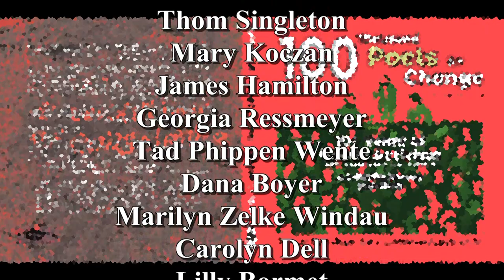100k Poets 2023 09 23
Members of the public share an original poem or a poem by someone else. Nicholas Gulig, Poet Laureate of Wisconsin is the featured reader.

100 Thousand Poets for Change began in 2011 and is a worldwide movement taking place every year during the last week of September. Its mission is to promote peace, justice, and environmental sustainability by celebrating community and raising awareness through the lens of poetry. This year’s featured poet is Nicholas Gulig, the poet laureate of Wisconsin. There will also be opening and closing songs from singer-songwriter, Jon Doll.

Event organizer and poet laureate of Sheboygan Lisa Vihos says, "Poetry is a universal language that can remind us of our connection to each other as we chart a course for the future. I hope people of all ages will think about how they contribute to making the world a kinder, safer, and more peaceful place, and bring a poem to share. If someone just wants to listen, I highly encourage that, too!”